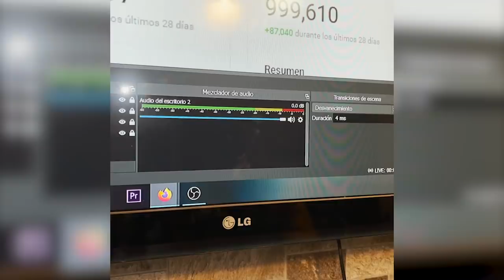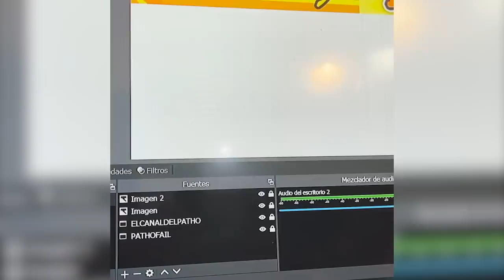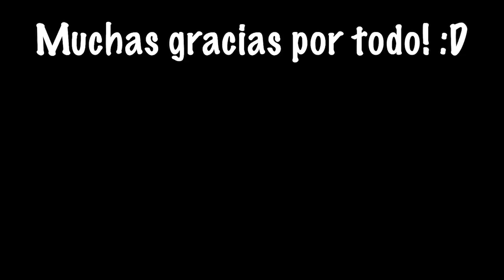NO PUEDO CREER QUE HICE ESTO !! | Especial 1,000,000 suscriptores | Elcanaldelpatho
Número de Telefono de la FamiliaPathuna 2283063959